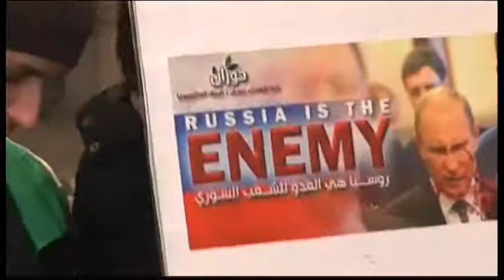196WD - FRANCE-SYRIA TRAIN ARRIVAL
196WD - FRANCE-SYRIA TRAIN ARRIVAL